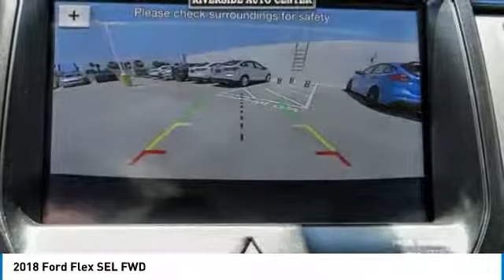2018 Ford Flex RIVERSIDE,TEMECULA,SAN BERNARDINO,MORENO VALLEY,FONTANA 81309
2018 Ford Flex SEL FWD

Fritts Ford
8000 Auto Drive

FRITTS FORD, PROUDLY SERVING RIVERSIDE, TEMECULA, SAN BERNARDINO, MORENO VALLEY, FONTANA, AND SURROUNDING CALIFORNIA LOCATIONS. THIS MAGNETIC METALLIC 2018 Ford FLEX IS EQUIPPED WITH A 3.5L Ti-VCT V6, AUTOMATIC TRANSMISSION, AND RECEIVES AN ESTIMATED 16 City/23 Hwy MPG. 2018 Ford FLEX SEL FWD Stock #: 81309 | VIN: 2FMGK5C83JBA20441 | 2018 Ford Flex SEL FWD Fritts Ford